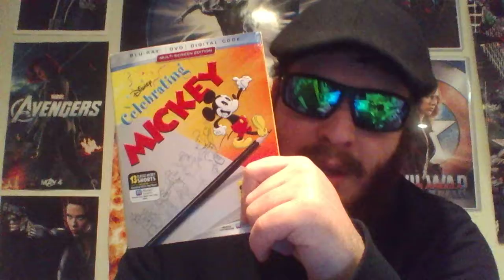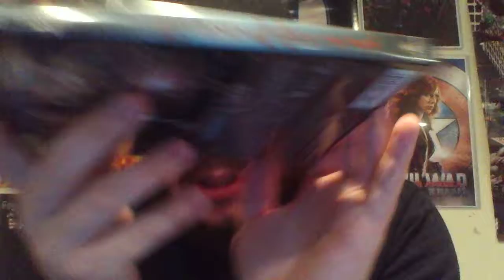Darthbriboy DVD and Blu-ray update 12/29/2018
Just a short movie collection update with a small rant thrown in about disc rot.